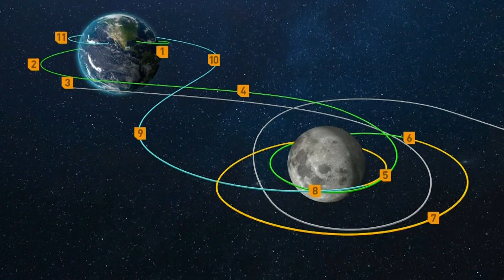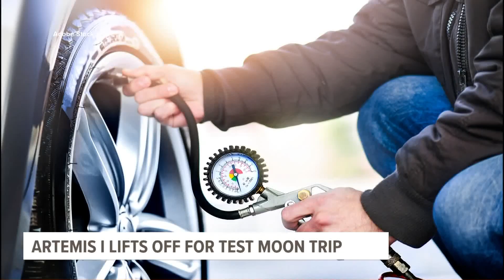NASA successfully launches Artemis 1 moon rocket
NASA's new moon rocket blasted off on its debut flight with three test dummies aboard early Wednesday, bringing the U.S. a big step closer to putting astronauts back on the lunar surface for the first time since the end of the Apollo program 50 years ago.

If all goes well during the three-week, make-or-break shakedown flight, the rocket will propel an empty crew capsule into a wide orbit around the moon, and then the capsule will return to Earth with a splashdown in the Pacific in December.